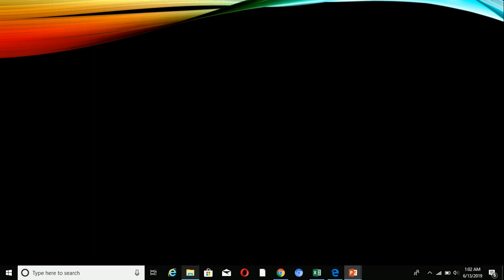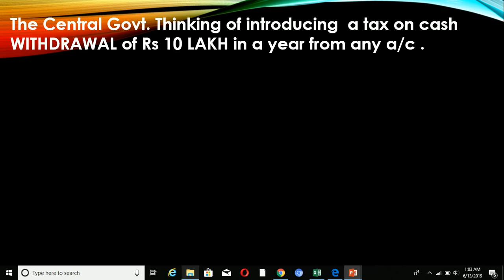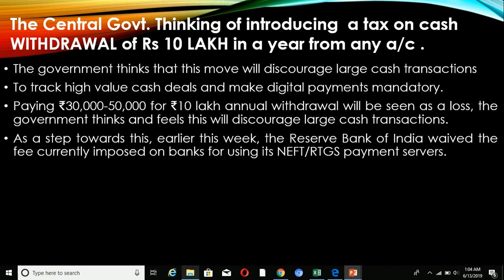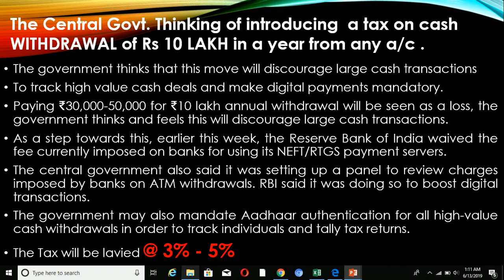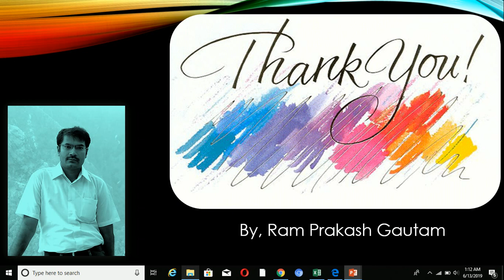PROPOSAL FOR CASH WITHDRAWAL RULES|TAX WILL BE LEVIED ON CASH WITHDRAWAL FROM BANK